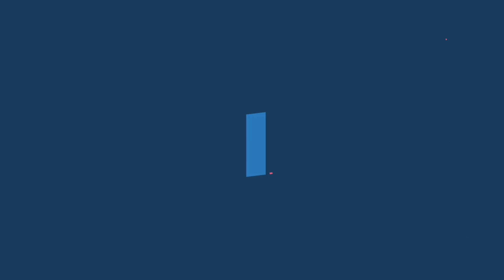New Video Teddy Bear Bakchodi And Dance | Myview2.0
Hello guys 🙏
Aap sabhi ka face per thoda smile lane ke liye hum bhot mehnat see video banate hai 🙂

 SHOW SOME  LOVE :- Myview2.0

 ✔IMP8ORTANT NOTICE- Permissions has been taken from all the peoples shown in this video to upload

This video is made only for entertainment of you people, it has no relation to any  particular person, so do not take any heart,  just  enjoy the video